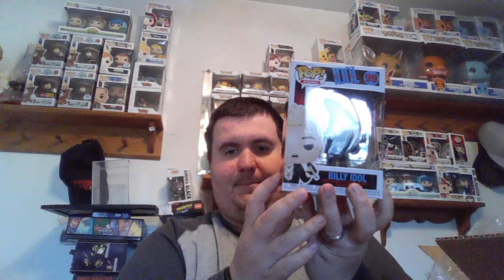50$ ToyUsa Mystery Box 4 year anniversary edition box #2